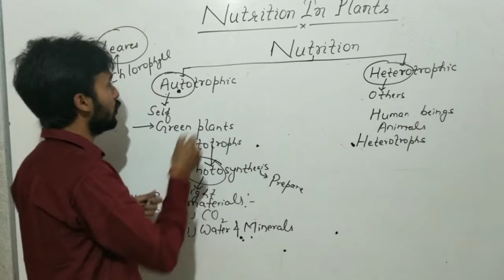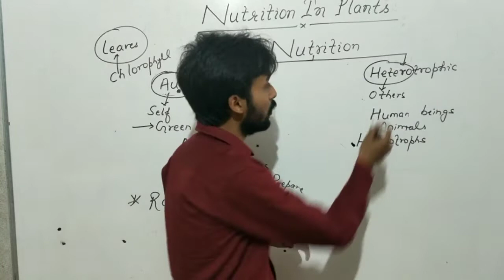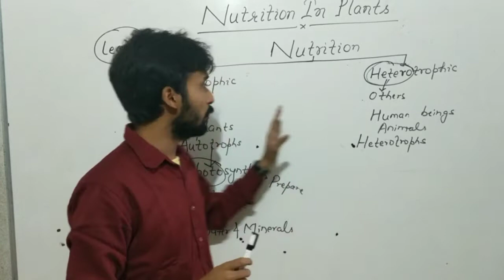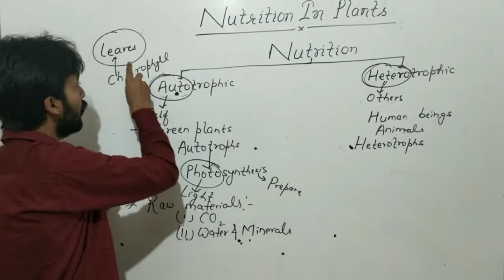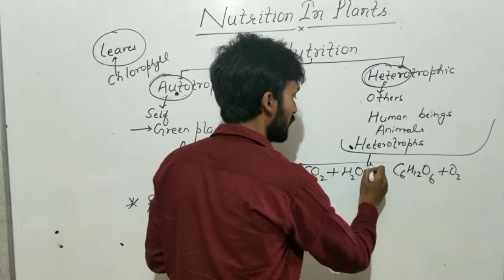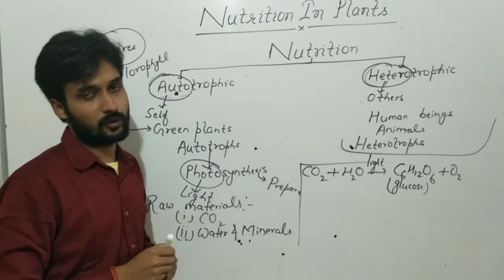(class 7) (ch-1)science